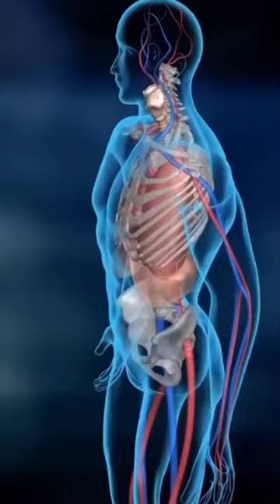Are your Lungs Healthy??? Test your Lungs capacity???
Are your Lungs Health  Test your Lungs capacity

Sit in a calm place and take the test...

Courtesy: zydus